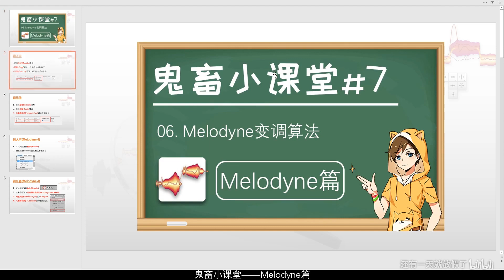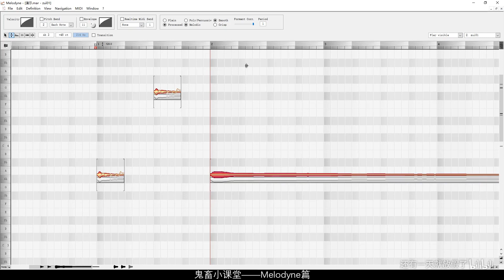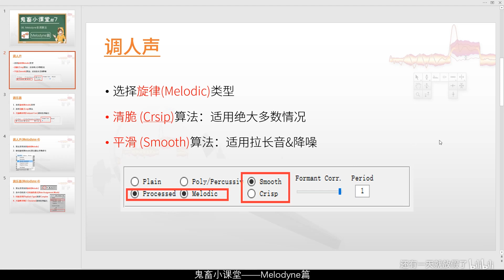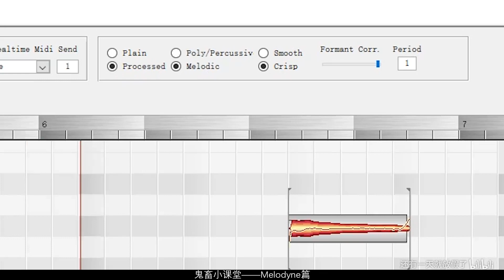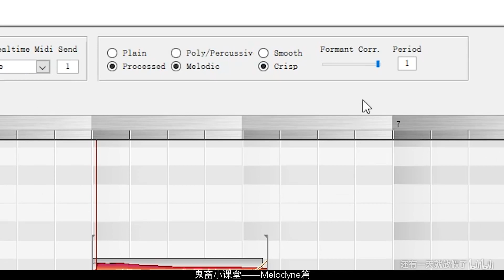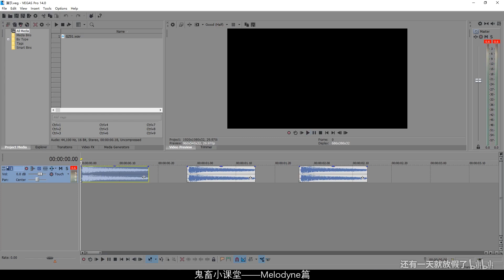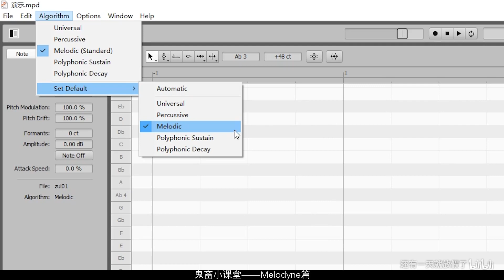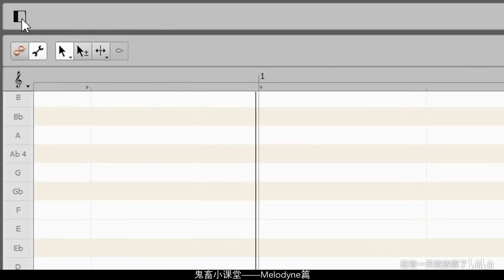【鬼畜小课堂#7】Melodyne变调算法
本节课讲解调不同类型素材时Melodyne的变调算法选择